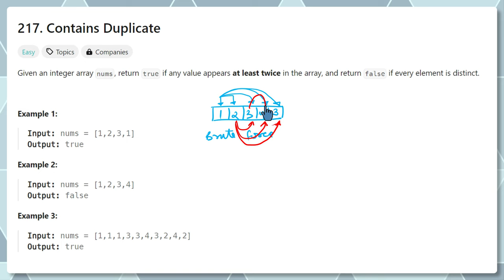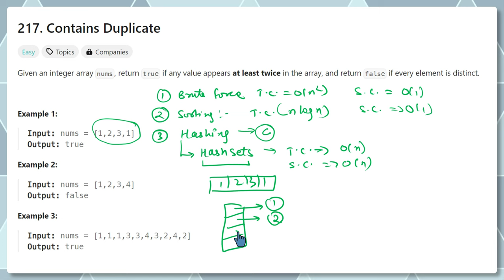Contains Duplicate | Check if a value appears atleast twice | Coding Interview Prep #217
Unlock the secrets to solving a classic coding interview question with our deep dive into "Contains Duplicate." In this tutorial, we tackle problem #217 from LeetCode, showing you how to efficiently check for repeated values in an array using Java. Perfect for aspiring software engineers and those prepping for technical interviews, this video offers step-by-step code explanations, best practices, and complexity analysis. Don’t miss out on mastering this essential algorithmic challenge.